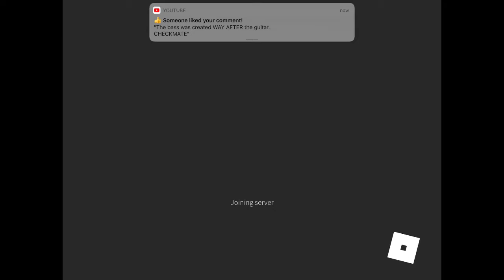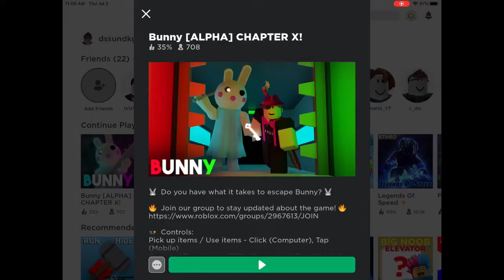Surviving Bunny - Roblox